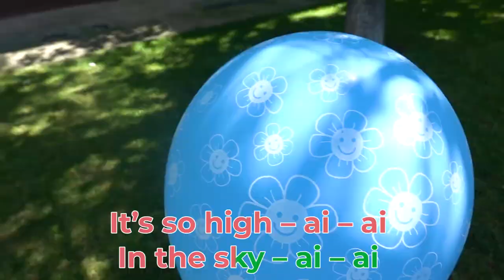Balloon Song - Lera and mum play with balloon in the garden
Balloon Song by Lera and mam
Lirics:
It’s so high – ai – ai
In the sky – ai – ai,
My balloon – oon – oon
Flies to moon – oon – oon!

- Oh no, oh no, my balloon stuck!
It’s such such such a bad luck!

Mommy always helps!
Dear, you can ask me
For anything else!
Hurrey!

- Oh no, oh no, my balloon ran away!
How can I be happy today?

Mommy always helps!
For anything else!
Hurrey!

- Oh no, oh no, my balloon burst!
I’m so sad, today is the worst!

Don’t worry baby, Parents always help!
Dear, you can ask us For anything else!
Hurrey!

Thanks for visiting at Best Nursery Rhymes & Kids Songs by Lera!